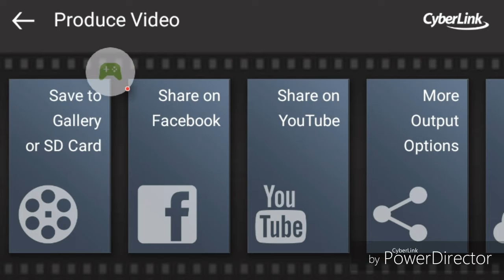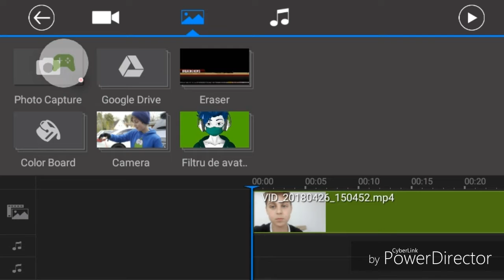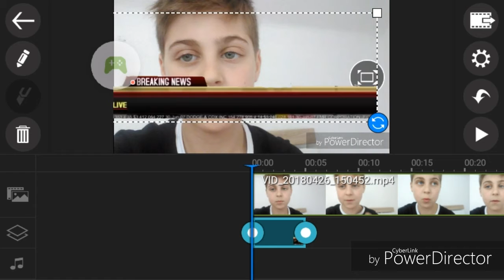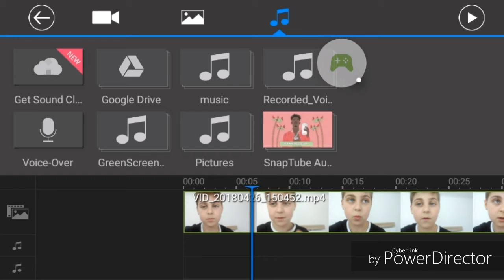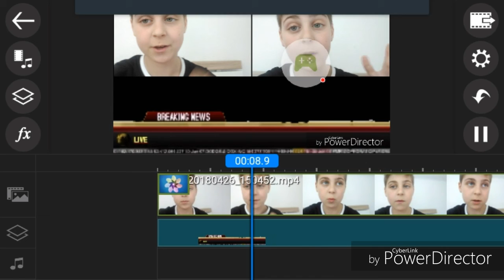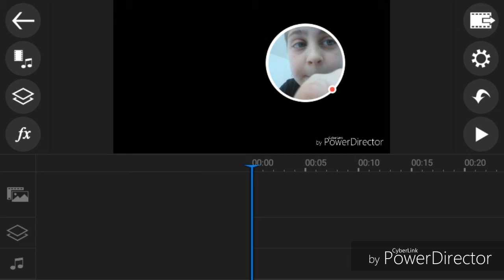Cum sa editezi+avatar gratuit